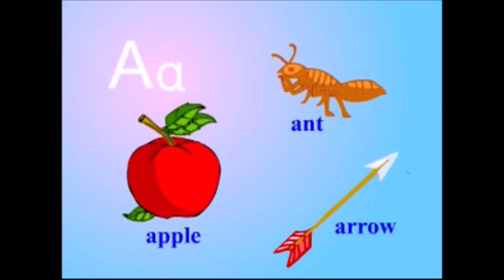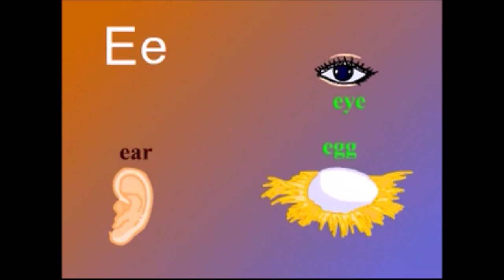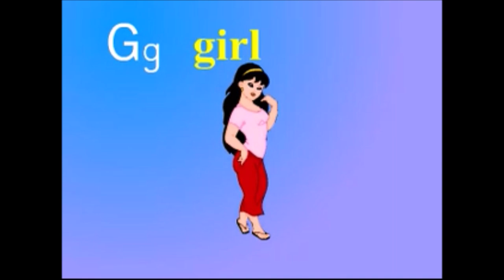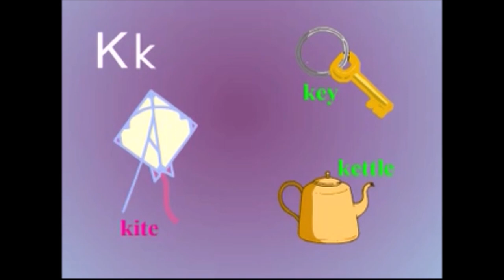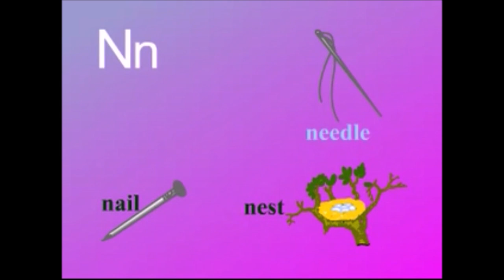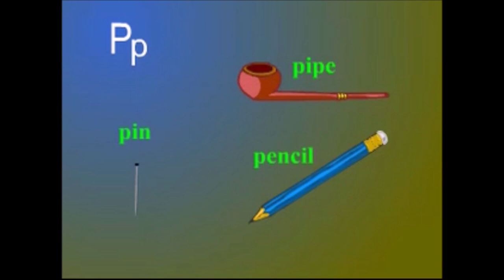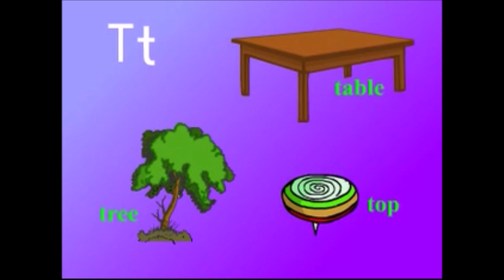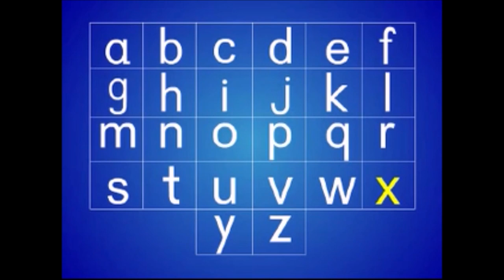အင်္ဂလိပ်စာလုံးတွေ အလွယ်မှတ်နည်း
ကလေးတွေအလွယ်မှတ်နိုင်အောင် ပြောပြထားတာပါ။

ขอบคุณทุกคนที่เข้ามารับชมและติดตาม🙏🙏❤️ ကျမချန်နယ်ကို subscribeလုပ်‌ပေးပါဦးနော်၊ထိုင်းအကြောင်းတွေစပ်စုမယ်